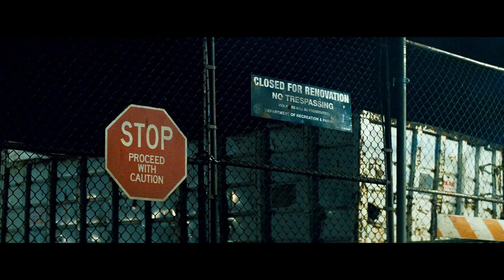The Monobeat - Off My Mind | Transformers